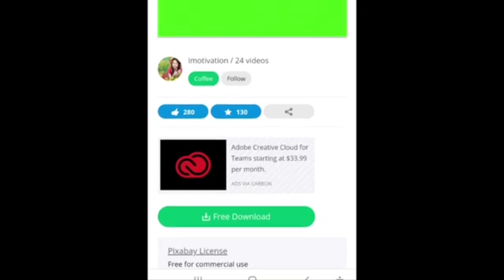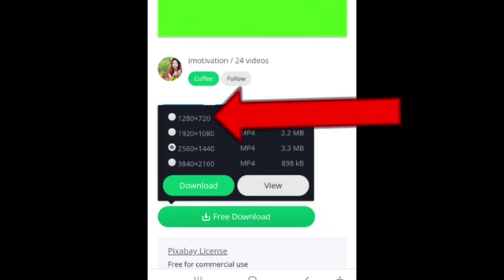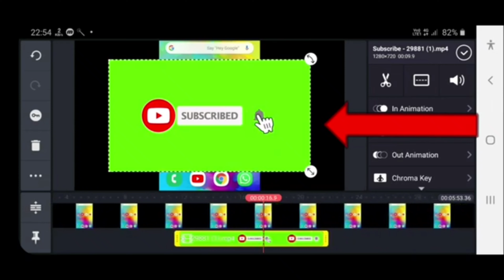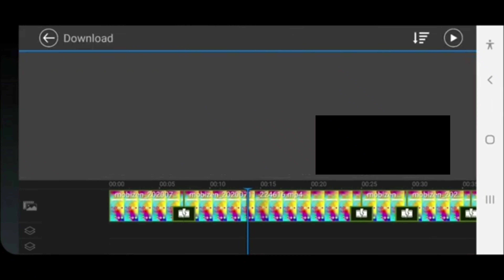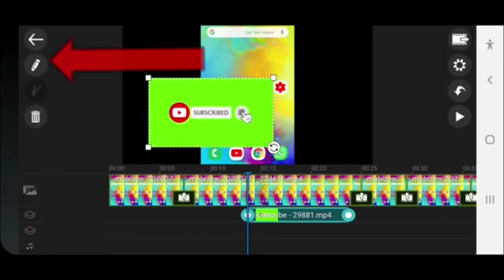Video Me SUBSCRIBLE BUTTON Kaise Lagaye 2021 | How To Add Subscribe Button in Video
My Channel Join and Promote Youtube Videos

QUERIES SOLVED
Hand touch green screen no copyright
Bell icon youtube intro green screen